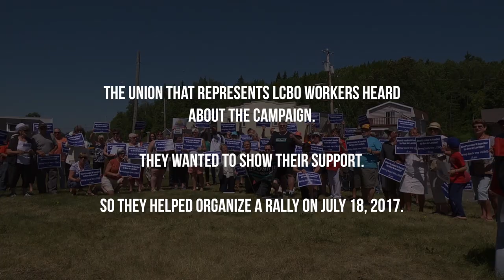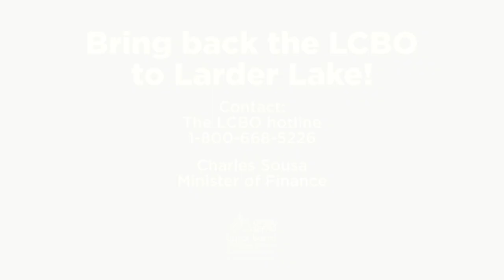Bring back the LCBO to Larder Lake!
OPSEU members and the local community join forces, demanding that Minister Charles Sousa and the LCBO re-open the LCBO store after 70 years in operation.